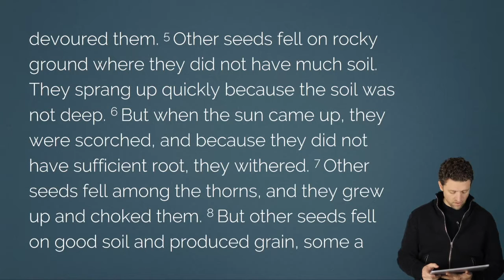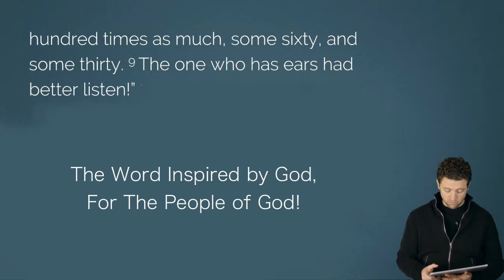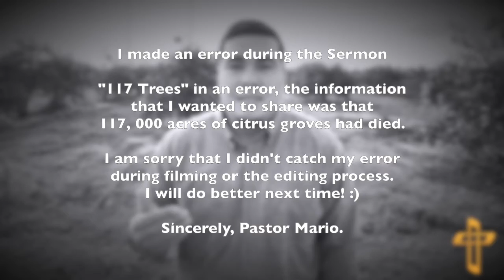"Not What You Think"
7_12_2020 (Matthew 13: 1-9)